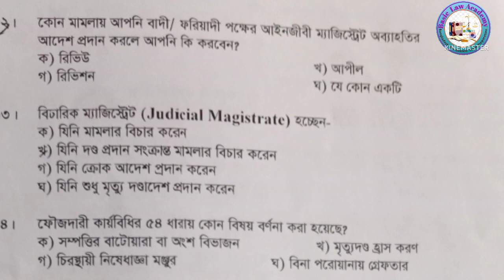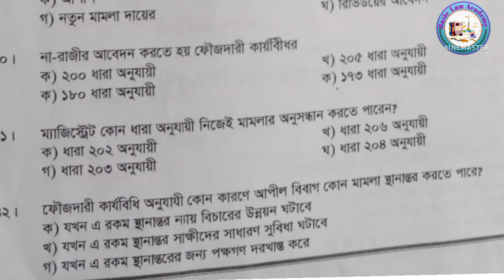বার কাউন্সিলের পরীক্ষার জন্য গুরুত্বপূর্ণ এম সি কিউ মডেল টেস্ট। চুড়ান্ত মডেল টেস্ট -২০২২(Model Test)